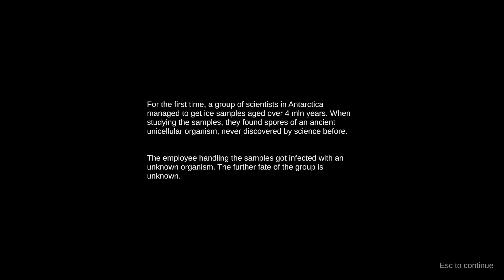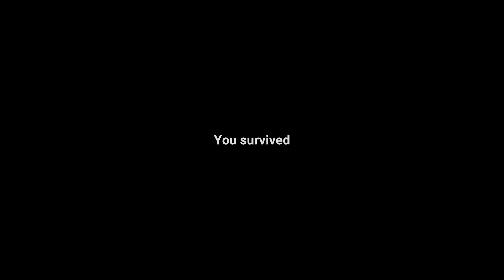Pole of Cold - Walkthrough (Helicopter rescue) [Sci-Fi First-Person Horror + Quest + Survival]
Небольшой, научно-фантастический хоррор. Найдите способ выбраться из антарктической базы, по которой бродят бессмертные мутанты.
[Прохождение на одну из концовок /побег на вертолете!]
Steam:

Сюжет напоминает фильм «Нечто/The Thing». Сотрудники заразились инопланетной субстанцией и превратились в кровожадных мутантов. Наша задача – найти способ от них сбежать.

Тут два варианта побега. Базу можно покинуть на вертолете или вездеходе, только сначала их надо отремонтировать, заправить и завести. Для этого исследуем локацию базы, подбираем и используем предметы.

Таскать в руках можно только по одной вещи (не считая гарпунов, которыми убить монстров нельзя, но можно остановить на несколько секунд).

Поскольку монстры бессмертны, от них придется постоянно бегать, закрывая двери (не особо помогает) и стараться не поднимать шум. Звуки привлекают мутантов, и этим можно воспользоваться: отвлечь их шумными приборами, чтобы спокойно исследовать остальную часть локации.

Жизнь у персонажа одна. Если монстр догоняет – начинаем игру с самого начала.
Еще персонаж умирает, если долго находится на холоде!

В игре есть выбор уровня сложности. На легком вас преследует один монстр, а предметы лежат в одних и тех же местах, на среднем монстров двое, а на сложном монстры двигаются быстрее, вам не дают оружия(гарпунов), а предметы раскидываются по локации рандомно.

В зависимости от уровня сложности и умения, прохождение на каждую концовку займет от 10 до 30 минут.